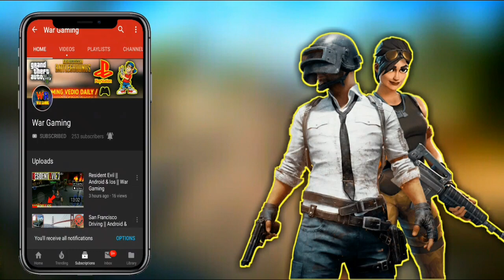PUBG Mobile TW Version || War Gaming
here's the brand new version of pubg mobile
if you enjoy this vedio Thumbs up to the vedio
Gaming news
Latest gaming news
gameplays
gaming updates
new games
games reviews
walkthrough